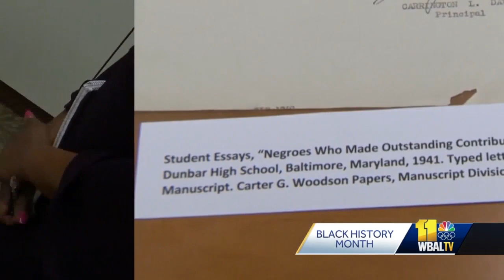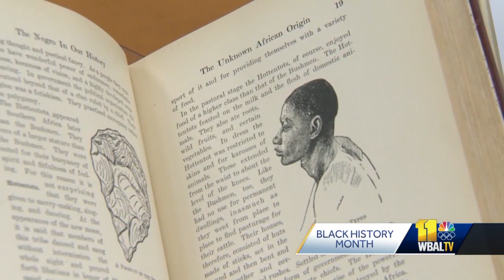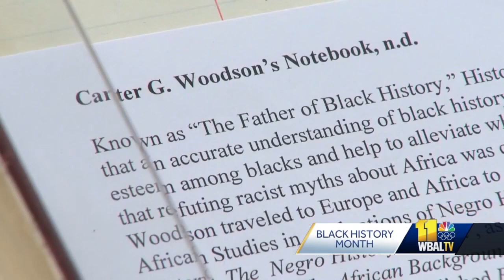Carter Woodson the FATHER of Black History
This month, the nation turns to honoring black Americans for their achievements. Initially, it was a week and now it's a month. Adrienne Cannon knows all about Carter G. Woodson. She's the Afro-American history and culture specialist for the manuscript division of the Library of Congress. The library is the keeper of 18,000 items from Woodson's collection of papers that he started donating in 1929. Everything from a letter from Paul Laurence Dunbar High School in Baltimore, to a manuscript of a poem by Dunbar and slave bills of sale and slave freedom papers.